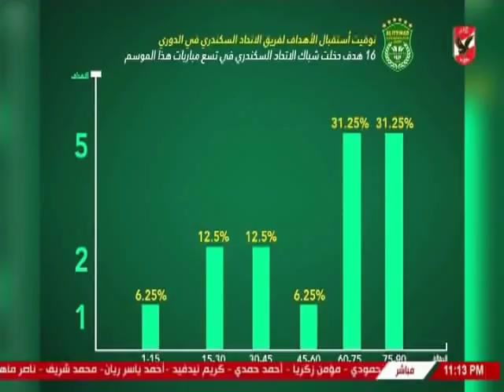حلقة ملعب الاهلى 6-10-2018